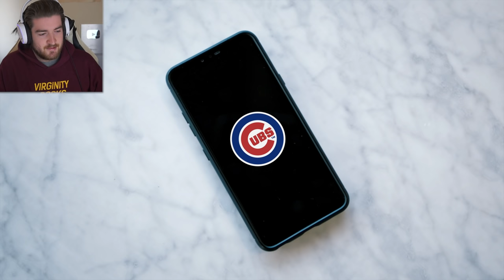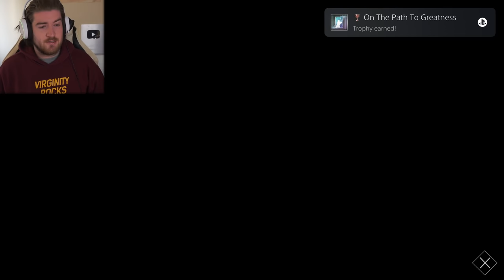MLB The Show 21 Career Mode - Part 1 - FIRST TIME PLAYER (PS5 RTTS Gameplay)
I've never played an MLB game in my life, Wanna laugh at how bad I am?
2nd Channel: @thehound55
Reaction Channel: @purereactions6676

MEMBERS:
Wolf Level: GameRiot - Casey Wood - Miceal Finnegan - Alex Dyter - Aaron Phillips - Steven Mcarus Jr - Aditya Katti - Logan Cecchine - Georgewhannel1234 - Dave Odell - Carter Noskey - Austin Brasier - Riddles11 - Chris Riches - Myles Bodie - NorwegianViking - The Pinup Gamer UK - Spliffy - Keith Yeoman

Hound Level: Alyska - MDG - Daxman_95 - Brent Clapper - Macximus - JW -  Josh Pittman - Elliot Productions Morten Carstensen - Zac Tee - James Daly - Link Bid - Jason Franken - Stefan Jentoft - Ben Smith - Ash Hadler - John Kluger - Kevin Harte - Sterling Archer - Jim Webb - N28 UTD - Tommy Warner

Puppy Level: Christian Cryder - Terence Morrissey - RealFreezd - Pat Strife - Deej Johnstone - Blackout2189 - Ernie Arnold - Austin Fannin - Tim De Brine - Chris Spiese - Chandler Medlin - Dustin Hatlee - Luke McGrath - Kent Dinnebier - Zackiej89 - Cathalregan55 - Jonathan Farell - Torey Martin - Skadubreggae - Topi Aaltonen - Russell Carter - Jake Peaden - Simon Holmes - Andy Crawley - Otto Kalde - Kyle Russell - Rene Saldana